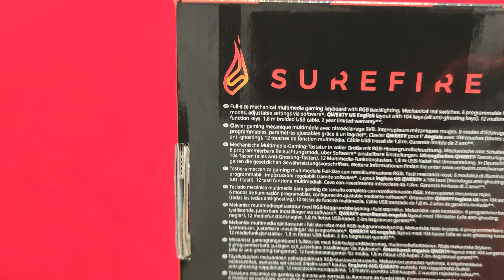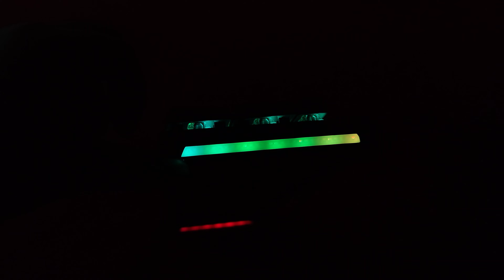Unboxing Surefire Kingpin M2